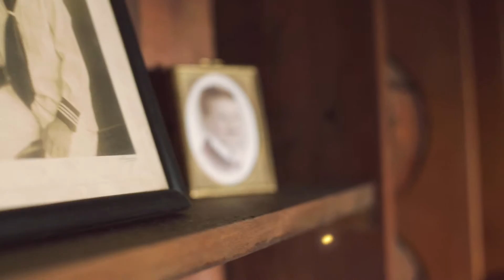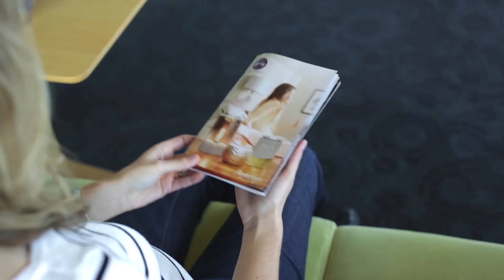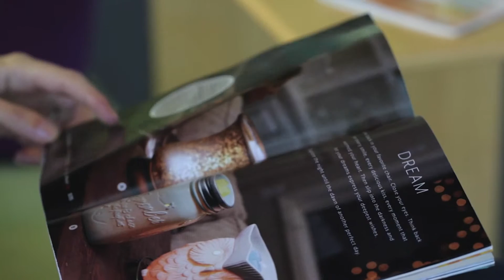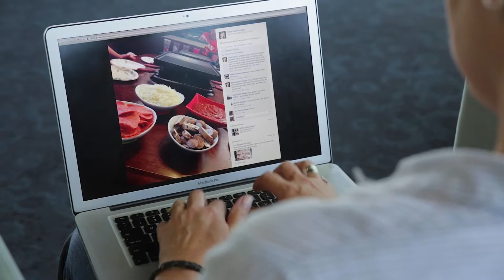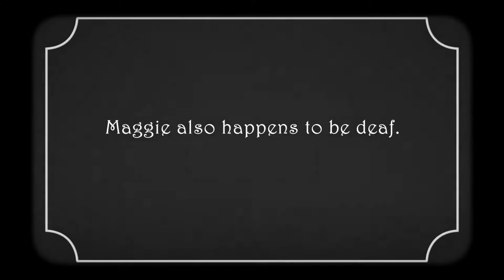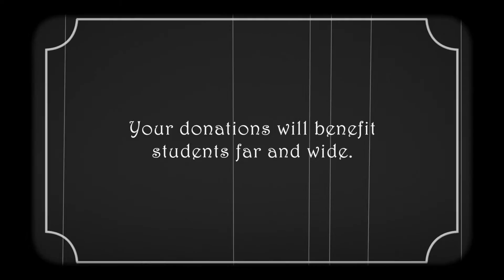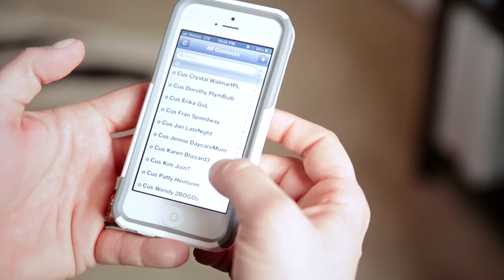Lori Regan Demo Reel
This is Lori Regan's demo reel highlighting her script writing, video editing, producing and directing work. Category headings are:

-Product Promotion
-Business Promotion (some longer format)
-Public Service
-Fundraising
-Training (longer format)